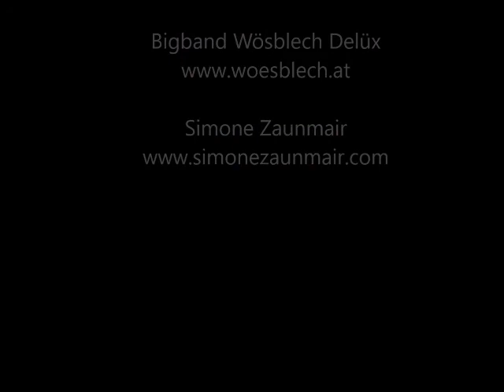Max und Moritz - Der Song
Max und Moritz -
Eine Bubengeschichte in 7 Streichen für Erzähler und Bigband
Text: Wilhelm Busch
Idee und Komposition: Simone Zaunmair

Text Intro Song " Max und Moritz": Pia und Simone Zaunmair
Erzähler: Friedrich Eidenberger
Bigband Wösblech Delüx (Vocal: Bonnie Sinkovics)
Musikalische Leitung: Christian Schmidbauer

Uraufführung: 9.1.2018, Anton Bruckner Privatuniversität Linz